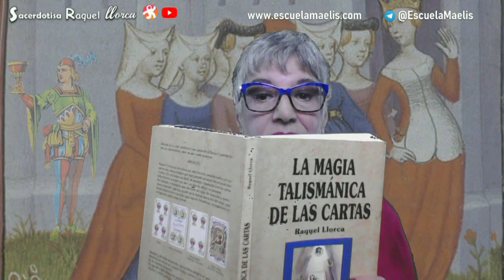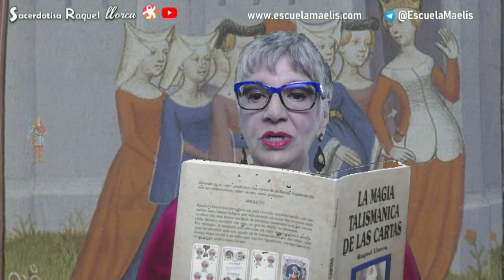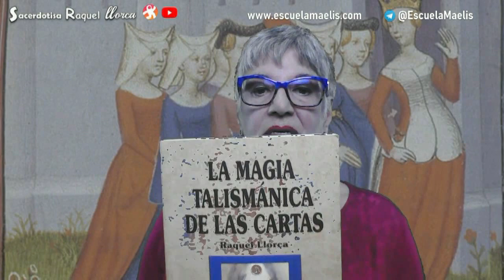(4) LAS SOTAS. Figuras Arcanos Menores TAROT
Las Sotas son figuras de los Arcanos Menores del Tarot. Representan a mujeres diferentes según el palo. Analizo su significado basándome en mi libro "La Magia Talismánica de las Cartas" (Baraja Española).

⛔ MIS VIDEOS CENSURADOS AQUI en mi CANAL de ODYSEE ⛔